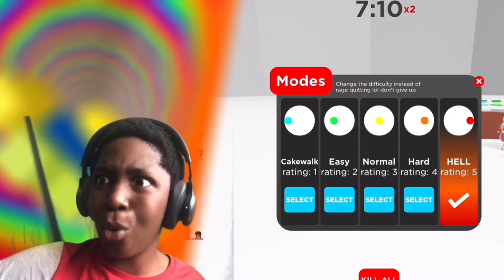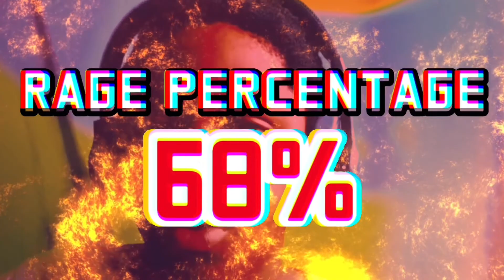IM SO MAD!!!!!!!😡(THE MOST INFURIATING GAMES IN ROBLOX) (Fall of Hell/Tower of Hell)~ GAMING #003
Welcome back to another video to a 11 year old, telling you, can he play the most infuriating games on Roblox without rage-quitting?💭🤔🧐Sit back and relax and like, subscribe and turn on the notifications! Anyways, enough looking at this description and enjoy!❤️🙌

❤️Stay VIBIN!❤️

 Roblox: @ekilaboy

BYE 👋

Skip to 1:25 if you want